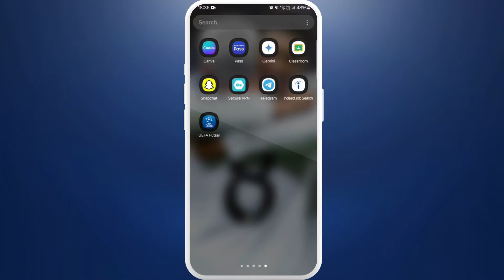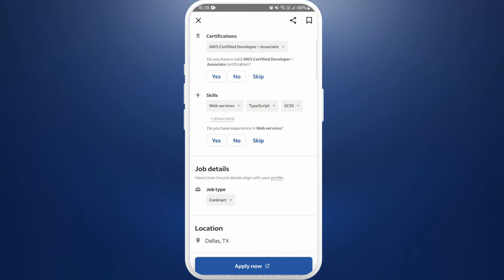How to Add Cover Letter on Indeed App 2024?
Want to add a cover letter to your Indeed job applications? In this tutorial, I’ll show you how to easily attach a cover letter that highlights your skills and experience, helping you make a great first impression with employers!